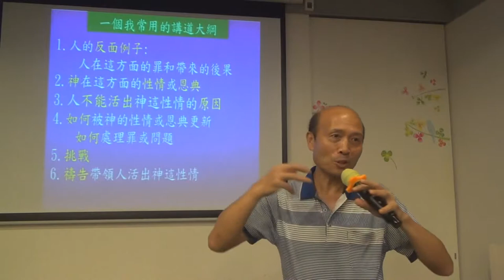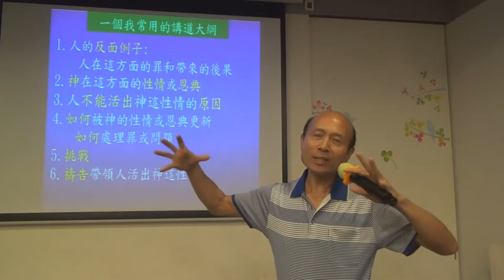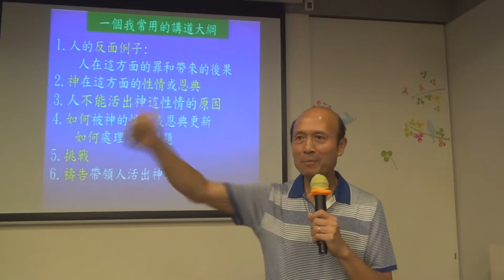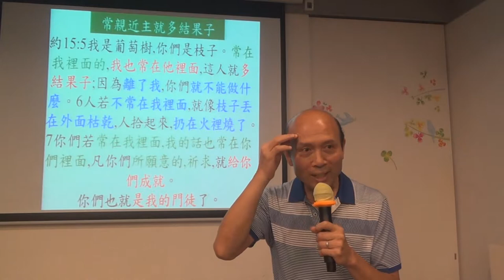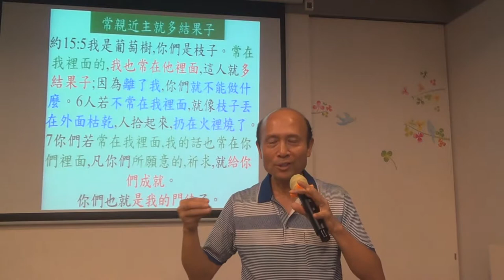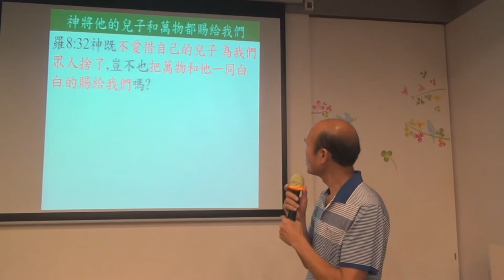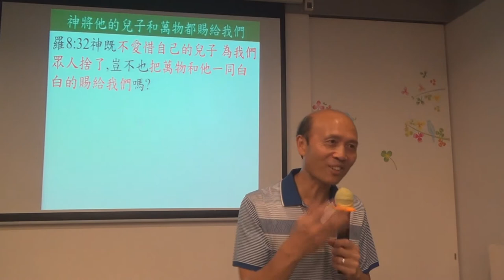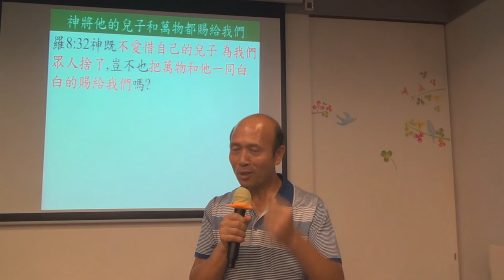121＿講道大綱 — 葉牧師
121＿講道大綱　— 葉牧師
1．星期日：3:15崇拜；2:30服事禱告；崇拜後有小組及侍奉訓練課程。
2．星期一：4時服事禱告，7時侍奉訓練課程。